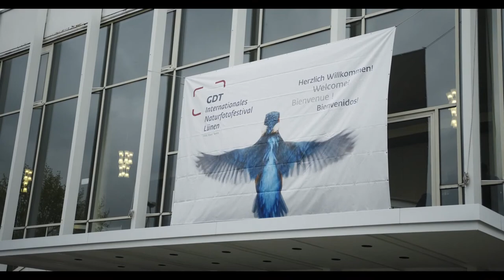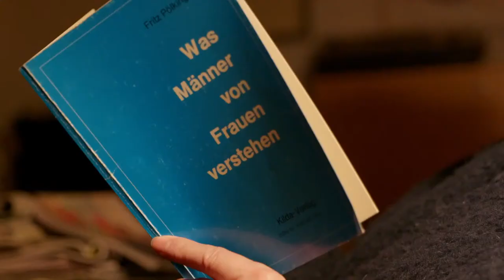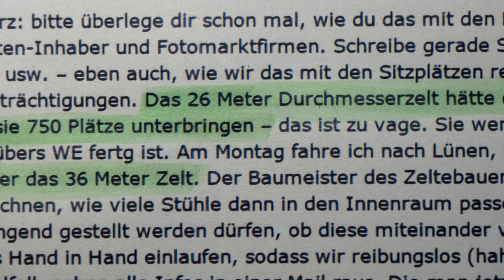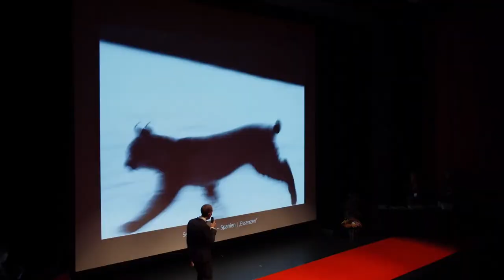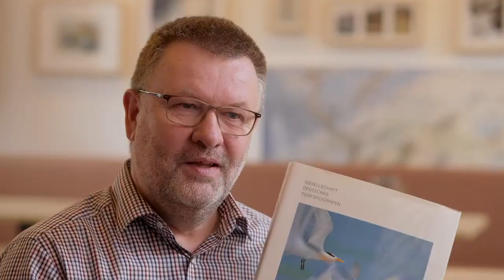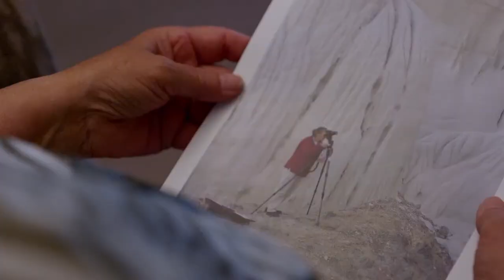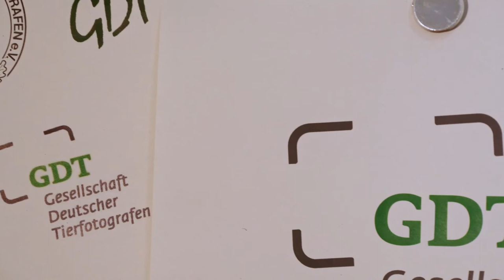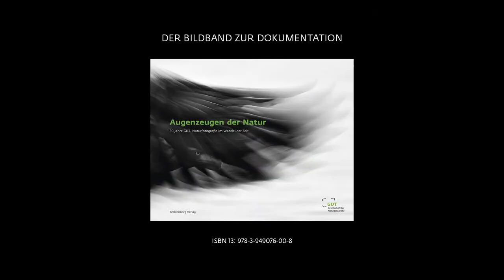DOKUMENTATION | 50 Jahre Gesellschaft für Naturfotografie // Eine Geschichte der Öffnung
50 JAHRE GESELLSCHAFT FÜR NATURFOTOGRAFIE
Eine Geschichte der Öffnung
50 Jahre, viel ist in dieser Zeit geschehen in Deutschland und natürlich auch in der GDT. Denn seit seiner Gründung im April 1971 war unser Verein stets auch ein Spiegelbild der gesellschaftlichen und kulturellen Verhältnisse unseres Landes. Die Wiedervereinigung 1989 hatte ebenso Auswirkungen auf die GDT wie die veränderte Stellung der Frau in der Gesellschaft. Eine digitale Revolution beeinflusste unsere Bildsprache, und das Internet hat die Art, wie wir Bilder konsumieren, grundlegend verändert. Aus 9 Mitgliedern wurden 1800, ein kleines Vereins-Festival in Braunfels entwickelte sich zu einer internationalen Großveranstaltung in Lünen, und ein neuer Wettbewerb mit europäischer Prägung hat es in den letzten 20 Jahren geschafft, sich an der Spitze der international beachteten Foto-Wettbewerbe zu etablieren. Welche Rolle spielte dabei unser berühmtestes Gründungsmitglied Fritz Pölking? Wie gestaltete sich der lange Weg zur Namensänderung unseres Vereins? Ist „Blümchenfotografin“ eine angemessene Bezeichnung? Und was hat es mit den Nächten in Lünen auf sich?
50 Jahre, ungefähr so groß ist auch der Altersunterschied zwischen den jüngsten und den ältesten Menschen, die in dieser Dokumentation zu den vielfältigen Themen rund um die GDT Stellung beziehen. Die Filmemacher Elena Gyldenkerne und Jon A. Juarez sind durch ganz Deutschland gereist und haben 27 Mitglieder und Wegbegleiter der GDT interviewt. Von einer Zeitzeugin der Gründungsveranstaltung über Festival-Mitarbeiter, Vorstandsmitglieder, Regionalgruppenleiter und ehemalige Präsidenten bis hin zur Geschäftsführerin und den Vertreterinnen des Tecklenborg-Verlags – das Spektrum der interviewten Personen repräsentiert die ganze Vielfalt, die die GDT heute ausmacht.
„50 Jahre Gesellschaft für Naturfotografie – Eine Geschichte der Öffnung“ ist Rückblick und Ausblick zugleich, das Porträt eines Vereins, der klein begonnen hat, und sich heute rühmen kann, einen Spitzenplatz in der naturfotografischen Szene Deutschlands und der Welt einzunehmen.
Diese spannende, informative und humorvolle Dokumentation wird am Samstag, dem 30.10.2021 um 20:00 Uhr auf der Webseite der GDT, YouTube und Facebook erstmalig live gestreamt und anschließend dauerhaft dort abrufbar sein.